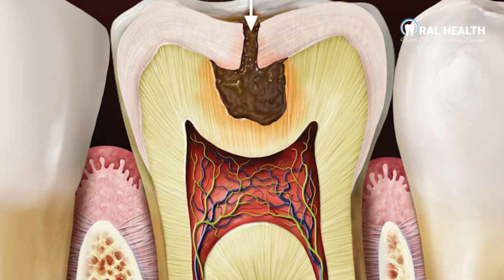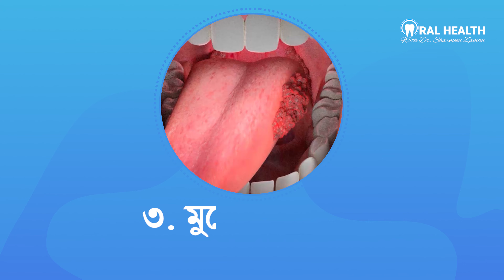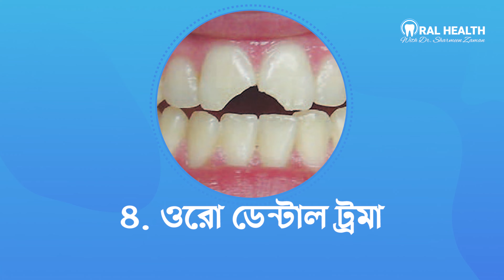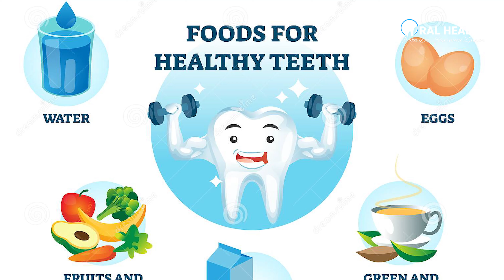মুখ ও দাঁতের স্বাস্থ্য ঝুঁকিতে আপনিও।Oral health conditions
Dr.Sharmeen Zaman
Oral & Dental Surgeon
BDS(DU)
PGT:Oral & Mexillofacial Surgery
Dhaka Medical College & Hospital
Speciality in advanced Dental Implant(India)
Speciality In Leaser Dentestry(India)

Topic:Oral & Dental Problem & Solutions

টুথপেষ্ট ব্যবহার করার আগে জেনে নিন | How to select best toothpaste? what is in the toothpaste?